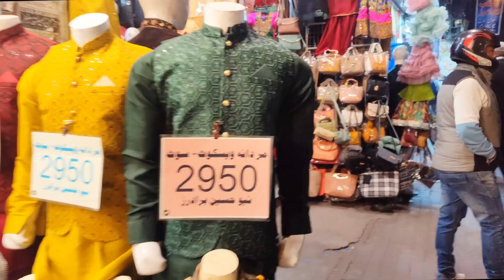A Day in My Life | Lahore Shopping Vlog| Sasti Jewelry, Juty or Jhumky | Lahore Affordable Shopping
Hello g
• This video provides valuable information for affordable and elegant wedding attire shopping in Anarkali Bazar, Lahore. Anarkali Bazar in Lahore is a fantastic destination for affordable and stylish bridal and wedding clothing.
• The market is renowned for its reasonable prices, making it an attractive choice for wedding shoppers.

anarkali bazar Lahore
anarkali bazar
anarkali bazar lahore shopping
anarkali bazar in Lahore
lahore city anarkali bazar
full tour anarkali bazar Lahore
anarkali bazar in lahore Pakistan
anarkali Lahore
anarkali bazar lahore dresses
anarkali bazaar Lahore
lahore anarkali bazar
anarkali bazaar
new anarkali bazar Lahore
old anarkali bazar
bano bazar anarkali Lahore
Anarkali
anarkali market Lahore
famous anarkali bazar
babar market of anarkali bazar
wedding shopping
affordable wedding shopping
fancy wedding dresses shopping
liberty market Lahore
wedding shopping haul
lahore shopping
wedding dresses
shopping haul
wedding dresses shopping
wedding shopping in Lahore
lahore
shoping bazar in Lahore
lowest price wedding shopping in Lahore
best wedding shopping places in Lahore
bridal jewellry shopping in anarkali bazar
bridal jewellery
bridal jewellry shopping in anarkali
bridal jewellery set
anarkali bazar lahore
anarkali bazar
bridal
bridal jewelry sets
bridal jewelry design
anarkali bazar lahore bridal dresses
anarkali suit
bridal jewellery collection
wedding dresses
wedding shopping from anarkali bazar
affordable bridal dresses in anarkali bazar
bridal dresses
affordable bridal dresses from anarkali bazar
vlog
ducky bhai
daily vlog
daily vlogger
daily vlogs
family vlogs
lahore family vlogs
funny vlogs
indian vlogs
lahore vlog
how to daily vlog
daily vloggers
daily routine in lahore

walking tour
walking
walking in old anarkali bazaar lahore